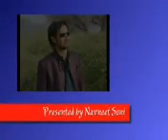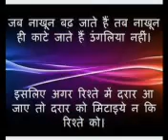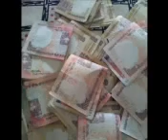TrUe Story of an EveRy SinGle Mom...